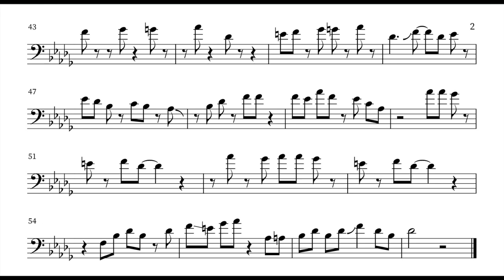King Porter Stomp - Jack Teagarden trombone solo transcription